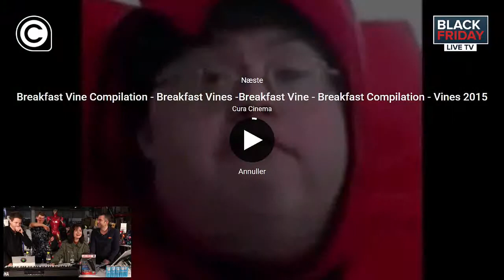Coolshop black friday 25 November 2016 12 13 43 PM 00029